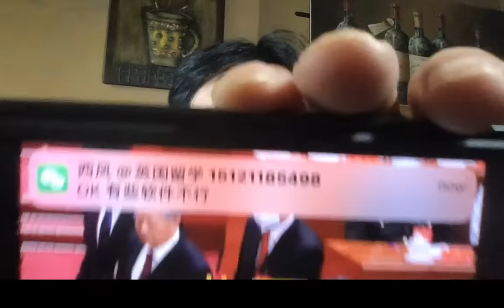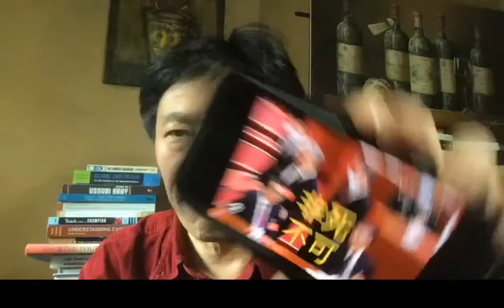10/29 【清官必死】Li's Belt, Incorruptibility Leading to Death 李克强的腰带指向谋杀。天时地利人和缺了两项。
危邦不居，危城不入。李克强为什么入住特务密布的东郊宾馆，反丢了卿卿性命？难道是被迫的？如果自己有钱，入住希尔顿酒店是否更安全一些？难道李总理是出污泥而不染的清官？！
Exploring the real cause of the death (murder) of Premier Li Keqiang in Shanghai.
Wu Zunyou, China's CDC head, is dead.
Former Chinese Premier Li Keqiang is anounced dead on CCTV. RIP.
Yang Zhanyuan could be a Maoist political assassin targeting the CCP in Chinese Consulate in San Francisco, CA.
舒默求王毅、习近平，别说 诖言诖语。习近平怎么答复？
Engfish is translated in Chinese as诖guà，诖语，诖言诖语。
Amazing arguments between Kevin McCarthy and Matt Gaetz explained in video on 1/7/2023
章含之，乔冠华，怎么得罪了华国锋？江青的幻觉导致了四人帮被捕！
He Ping, the 3rd son-in-law of Deng Xiaoping, was sentenced to jail 18 years,
allegedly for looking down upon the authority of Xi Jinping.
日经新闻的中泽克二 KATSUJI NAKAZAWA 又爆了习近平和曾庆红的猛料！
The invention and rediscovery of the earliest Chinese writing, & the invention of God, what was Eve invited to eat?
在压力之下，习近平 表现出灵活性，都是教科书上不让登的干货。
干爹让傅晓田花重金在洛杉矶租房，花重金做试管婴儿，让傅晓田借腹生子，是真的让她与 秦刚 偷情？习近平拿掉秦刚，会有任何政治后果吗？悬了。请听我详细解读。
君主立宪、虚君共和：宪法权威性问题，困扰着习近平的生死抉择。
耶伦和她先生都公开支持哈佛大学选择性录取亚裔考生！
她家人也是顶级专家，她访华是为了知己知彼，打破“信息不对称”。
无奸不商，无尖不商？
习近平能否从阎明复家人与邓家后人的交往中，领悟出友谊与政治的智慧？
三大灰犀牛：消费萎靡不振，外贸订单减少，政府刺激，各种试验，货币互换，人民币国际化，取代美元，注水贬值。
赵匡胤“黄袍加身”，赵紫阳却不能：阎明复、胡启立、芮杏文、温家宝、陈一咨、鲍彤、严家祺、苏晓康、刘晓波、方励之等人悲剧教训何在？
You can't call Xi president, here's why.
习近平复辟帝制已完成，只是没明说。
正解 “君主立宪”！按照我设计的君主立宪路线图，习近平可以稳拿诺奖。
1989年邓小平个人悲剧是由两个人促成的。
小粉红的祖师爷是林豆豆，举报了父母兄弟，​姓林的举报了姓林的，今年终于觉醒了！
重新梳理郭文贵爆料中的重大恩怨脉络。让你茅塞顿开。
The April 26 Editorial has become Deng Xiaoping's political taboo.
郭文贵四处滥诉失败之后，又让王雁平控告了李洪宽等4人。
案子在纽约法庭现在还没有撤销。
方励之先生与达赖喇嘛同龄。他深知邓小平镇压之残暴，在1989年六四屠杀时的一念之差，进入美国大使馆躲避灾难，等于把诺奖让给了达赖喇嘛。达赖喇嘛得奖之后的表现，贡献良多，令人敬仰。
英美普通法采用陪审团判案子，遵循的是当地老百姓的道德底线，花钱买媳妇当地人民能接受。
徐州丰县 铁链女 案审判长姚辉 草菅人命。预示中国社会崩溃中。
习近平被麦肯锡气坏了！
蔡英文知道她要什么吗？
聊郭文贵假冒“反共”骗政庇的现象，入木三分，揭示人性本质。
蔡英文抵达纽约受欢迎遭抗议。纽约时报报道的郭文贵。
两岸要协商，仿照南北朝鲜，共同加入联合国。
周受资被轮番批斗5小时？请允许我直接讲：真知灼见，刀刀见血。
追踪老党员王雁平女士的真实现状。说靠谱的话，积德。
习近平访俄罗斯，美国出版最新视角的《蒋介石传》。为什么反对两个中国？
习近平怎么吸引台湾与大陆统一？
蔡英文想历史留名，要加紧和平独立，首先迈出法理独立的一步。
给民科精准定义，正本清源，民间科学家“做上帝的工作”，在病毒溯源中作出贡献。
盘点习近平执政特点。
1976年2月，毛接见了尼克松。周已死。邓小平靠边站了。华国锋陪着尼克松到处走走。六四屠杀后半年，邓小平接见尼克松，主动谈方励之解套的事。最后一次访华是93年，见朱镕基。
死了人不算入新冠肺炎死亡统计数字，中国出现 “负面眼镜蛇效应”，为什么呢？
12/15/2022 美国众议院情报委员会发布报告称新冠病毒可能与中共生物武器研究项目有关。
黎智英是个帅才，却像士兵一样冲锋到第一线。
毛泽东10
华国锋90
邓小平20
胡耀邦60
赵紫阳40
江泽民50
胡锦涛（30）
习近平（0-100）
白纸革命：上海、北京、武汉、成都、广州、昆明等大城市爆发示威活动。
多少小粉红真信美国死百万？真信美国历史只有200年？
鲍彤 被 魏京生 封圣？昨天习近平被拜登划了红线，气坏了！今天，他迁怒加拿大总理小土豆，临走还对 特鲁多 甩下一句“很天真”，被媒体挖了出来。

习近平的特点：
1）过份的骄傲和盲目自大（hubris），
2）幻觉中被敌对势力围剿（paranoia），
1979年习近平从清华大学工农兵学员毕业后，

基辛格昨天接受德国《明镜周刊》采访时指出：
将从一开始就使中美陷入直接冲突”。